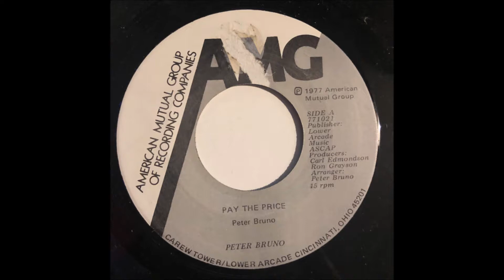Peter Bruno ‎– Pay The Price (1977)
A-side of the 1977 single by Peter Bruno